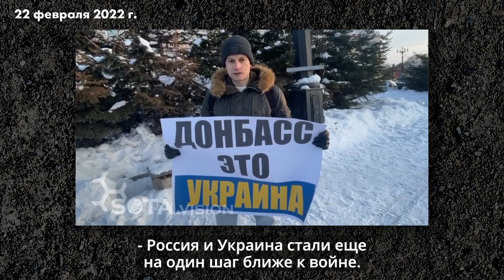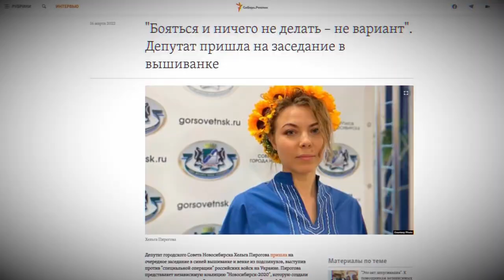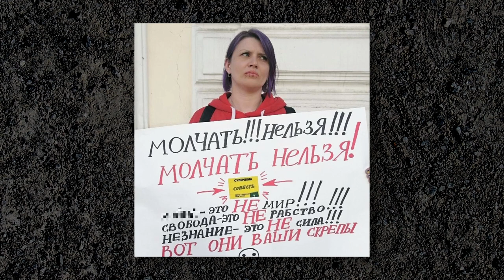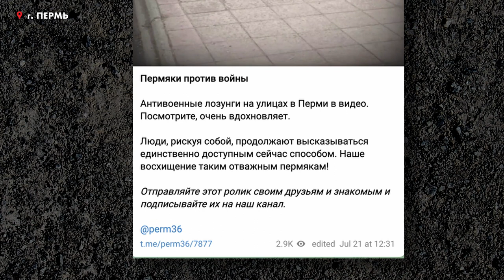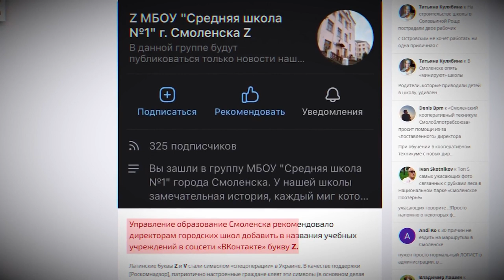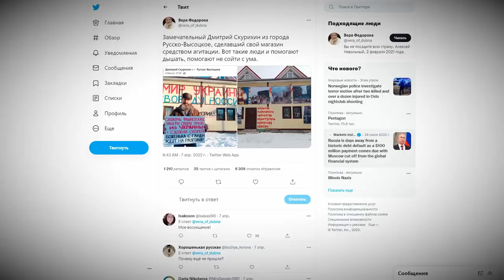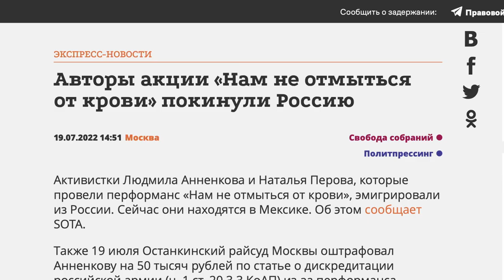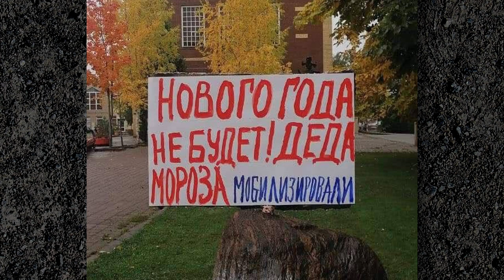Итоги антивоенного года России. Рекорд по числу задержанных и 18 дней без задержаний с начала войны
«Я морально готов к тому, что меня посадят»

«Ну не могут они всех посадить»

«Самые тёплые слова поддержки мы получаем из городов, которые бомбят»

«Наши акции могут выглядеть жалкими, смешными, беспомощными. Но чувство стыда заставляет делать хотя бы что-то»

«Не надо ничего говорить. Нужно вытащить его из бункера и в Гаагский суд. И всё»

«Я не знаю, как жить в этой стране теперь»

«Весь мир сегодня оказывается наш враг. Мы, большинство населения — заложники»

«Сейчас нужно отбросить все эти фразы "а что это изменит". Нужно просто не бояться сказать вслух то, что вы думаете. Мы имеем на это право»

Весь год MRR и наши коллеги, журналисты и правозащитники, следили за тем, как протестуют россияне. Это — итоги первого антивоенного года. С рекордным числом задержанных за последние десять лет — почти 20 тысяч человек. И только 18 днями без задержаний с начала войны.

Почти каждый день россияне выходили с акциями и пикетами против войны. И несмотря ни на что продолжают выходить. Кто эти люди? Почему они находят смысл в протестах и не могут молчать? И как сегодня выглядит антивоенная карта России?

Bitcoin — 1Pr1vmhRFP6jQ5r87reihtDFyR8pdeqiYT
Ethereum — 0xcCED1A803530ECfD6EaAf75e7C7b5008b48f252A
Litecoin — LRZaRxYSfmBQsvM6fun27Uqu6Gobnywhcs
Ripple — r9e36UdvwMh8v4L9XK7PAE9xLGcf1fG4jZ